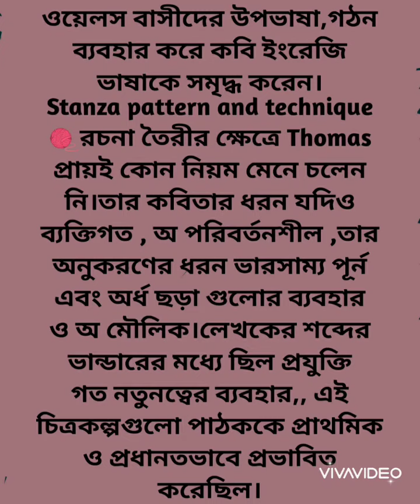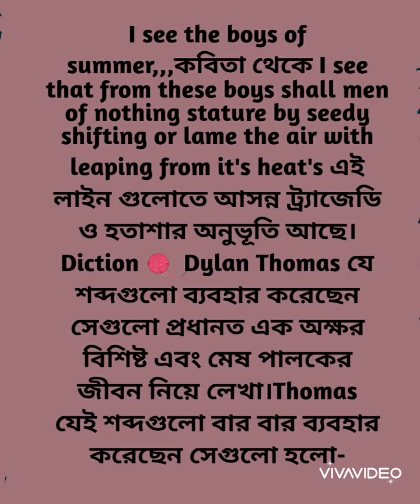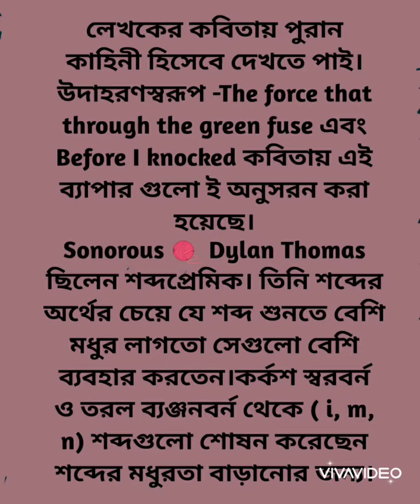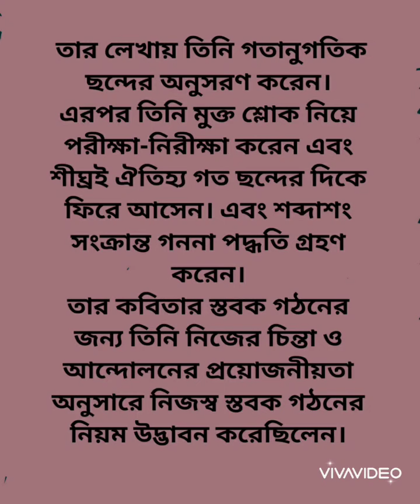Dylan Thomas 🦄 Broad Question no 5🦄 page: 340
Discuss the poetic craftsmanship of Dylan Thomas...🌕